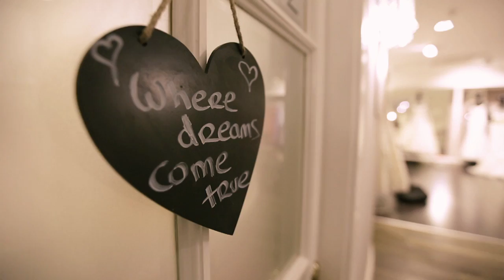Discover the Magic at McElhinneys Bridal Rooms | Jan 2016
Expert buyer, Carina Monteith discusses what makes the journey of finding your perfect wedding dress magical at McElhinneys Bridal Rooms, Ballybofey, Co. Donegal